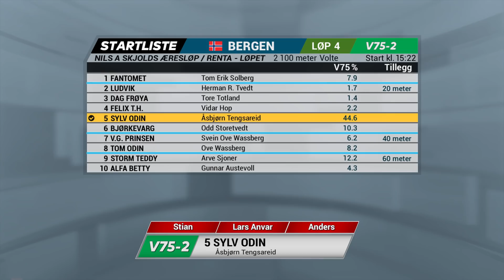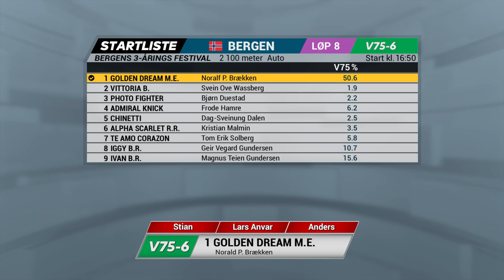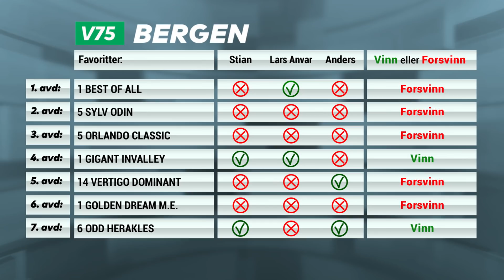Vinn eller forsvinn lørdag 26. oktober 2019